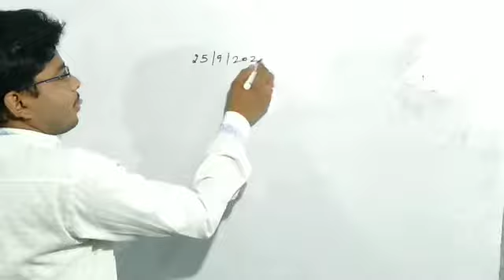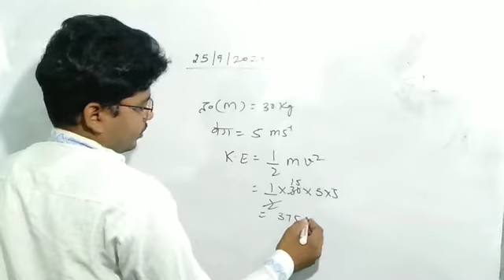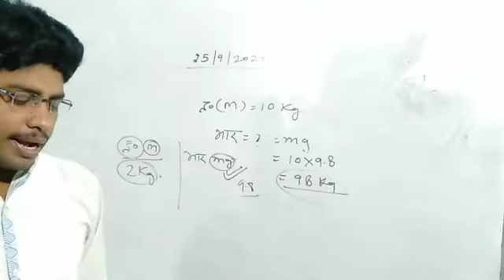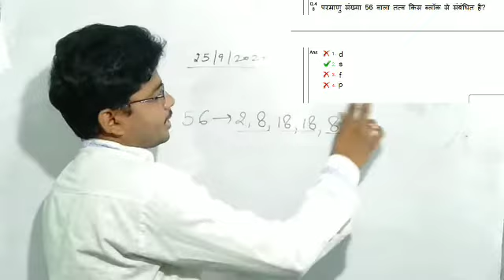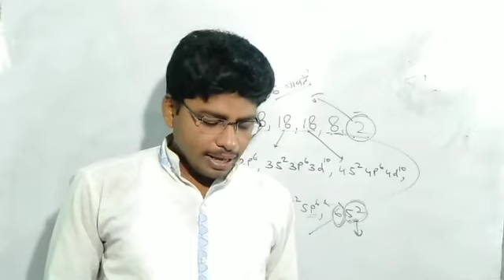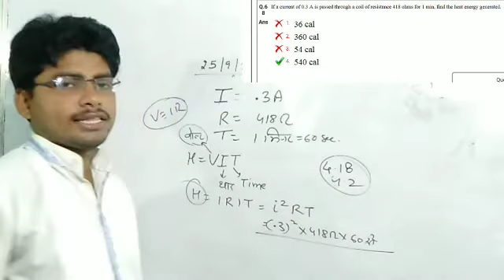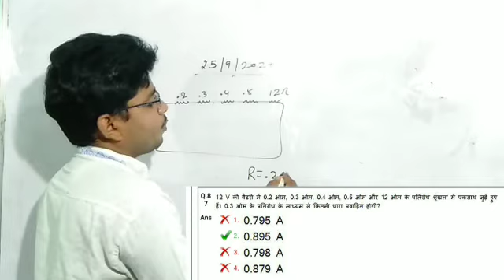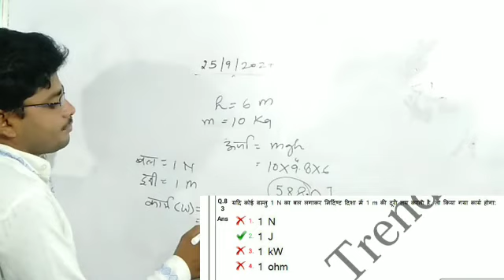Group d paper Numericals